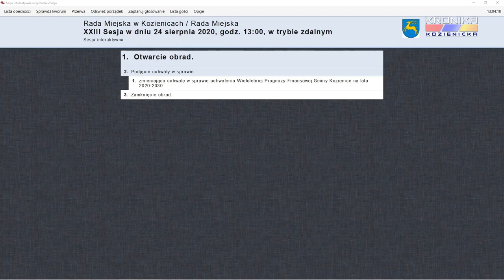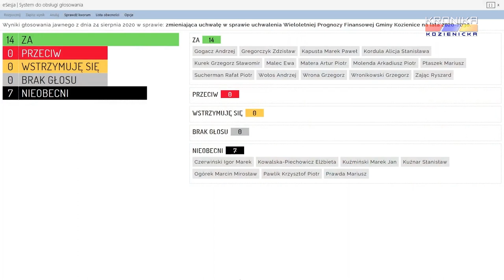23. sesja Rady Miejskiej w Kozienicach (24.08.2020) - całe obrady